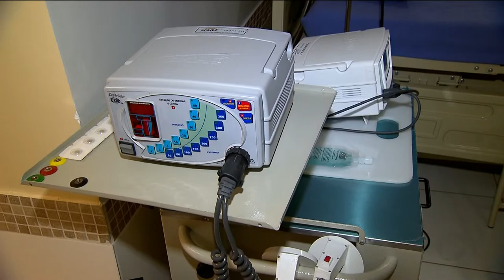GR - Dependência química: CREDEQ interna só adultos - 19-12-2017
O Centro Estadual de Referência e excelência em dependência química , o CREDEQ, fica em Aparecida de Goiânia. A instituição é um norte para quem perdeu rumo nas drogas e álcool. A instituição que antes recebia adolescentes mudou o perfil e agora só interna adultos por que o número de jovens era pequeno. Em meio a estórias de dor, recomeçar a vida é trabalho de cada dia.